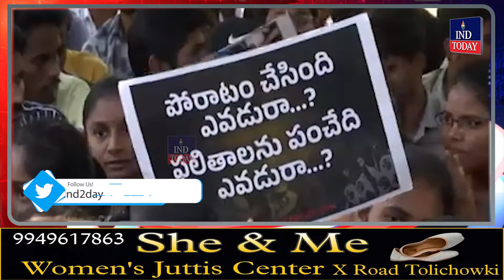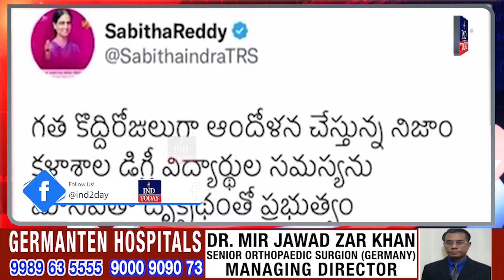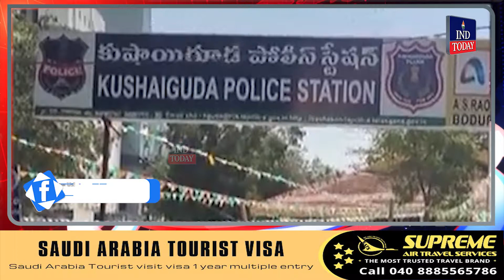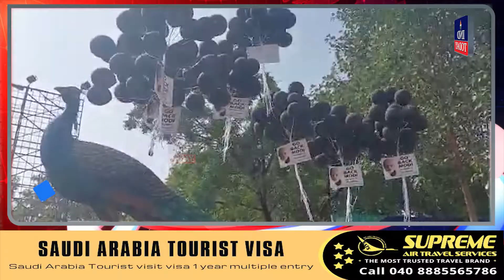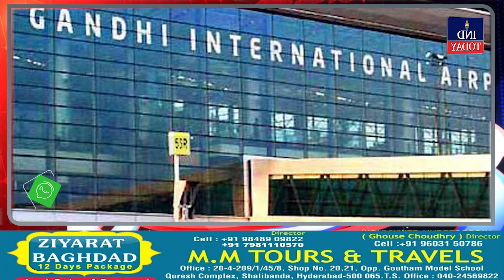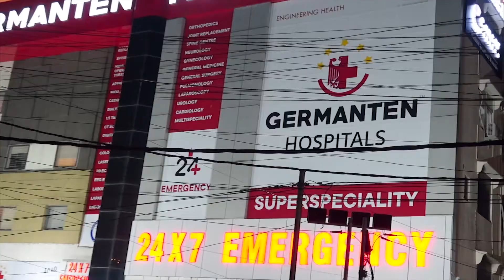Hyderabad Morning Express News | News Bulletin | Today Non Stop News || IND Today